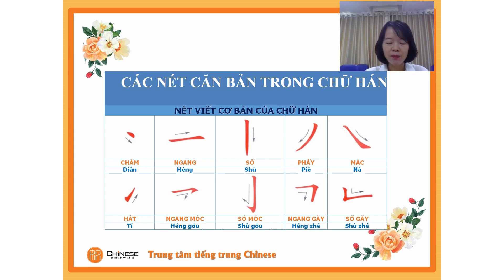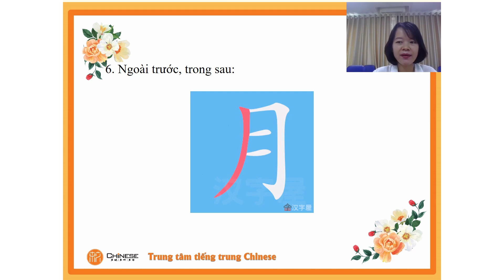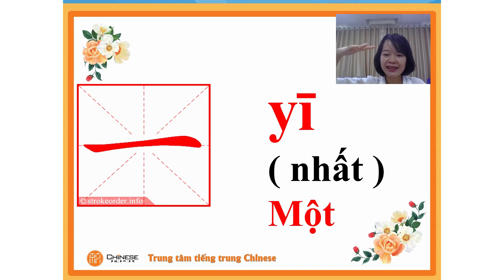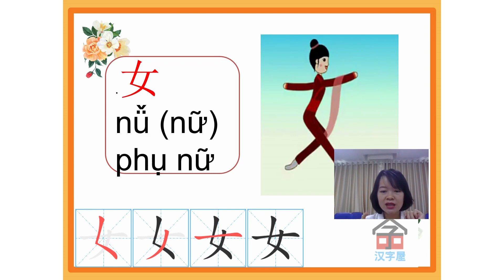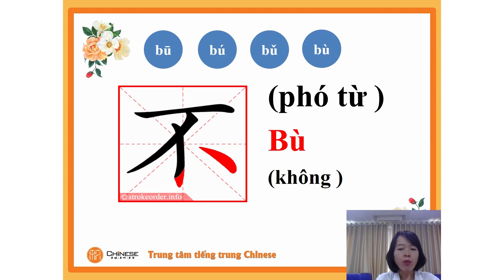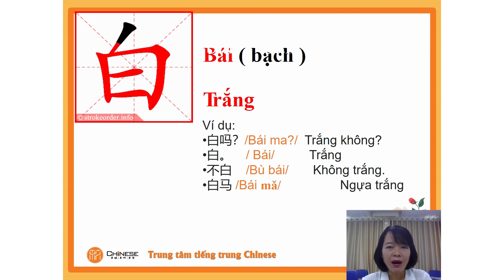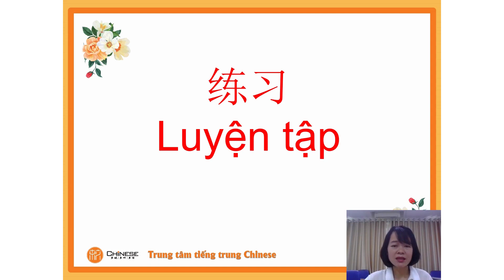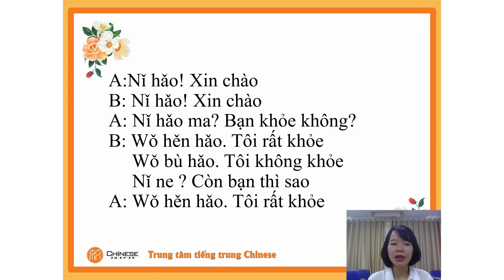[PHẦN VIẾT CHỮ] Giáo trình Hán ngữ bài 1 quyển 1 第一课：你好!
Làm thế nào để có thể nhớ viết được tiếng Trung? Làm thế nào để viết tiếng Trung dễ dàng? '
Với người mới bắt đầu học tiếng Trung khi chưa học viết chữ Hán thì đa phần có tâm lý lo sợ là học viết khó, không thể học thuộc được vì thấy quá phức tạp, nhưng thực tế không đáng sợ như vậy, các bạn chỉ cần có 2 yếu tố để học viết chữ Hán nhanh, dễ nhớ đó là: Có phương pháp học viết chữ Hán đúng và có thời gian và chăm chỉ rèn luyện, tập viết hàng ngày.
Video dưới đây trung tâm tiếng Trung Chinese sẽ chỉ bạn phương pháp để có thể viết chữ Hán dễ dàng.
☘️TRUNG TÂM NGOẠI NGỮ CHINESE
💫𝐶𝑜̛ 𝑠𝑜̛̉ 𝟭 : 𝑆𝑜̂́ 47 𝑁𝑔𝑜̃ 168 𝑁𝑔𝑢𝑦𝑒̂̃𝑛 𝑋𝑖𝑒̂̉𝑛 - 𝑇ℎ𝑎𝑛ℎ 𝑋𝑢𝑎̂𝑛 - 𝐻𝑎̀ 𝑁𝑜̣̂𝑖
💫𝐶𝑜̛ 𝑠𝑜̛̉ 2 : Số 40/11, Lê Thị Hồng, P.17, Q.Gò Vấp, Tp HCM